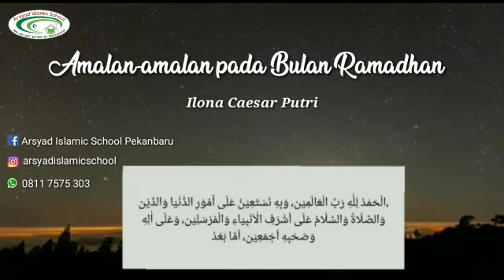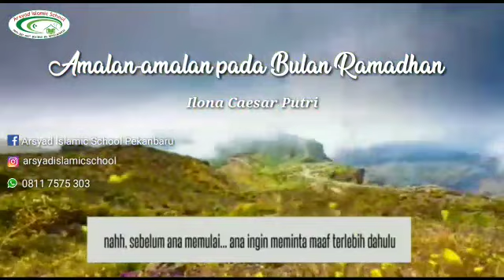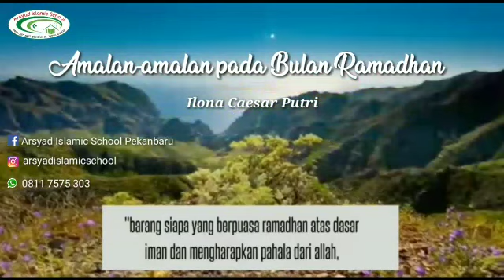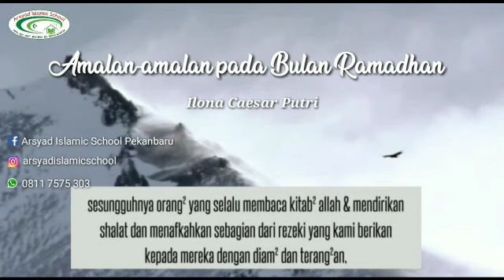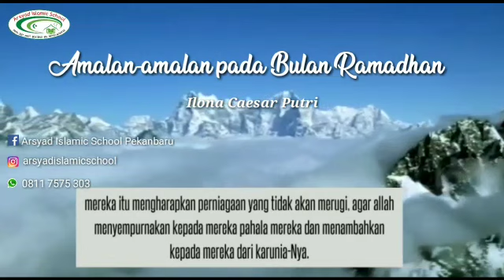Amalan-Amalan pada Bulan Puasa by Ilona Kelas VIII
PG-TK-SDIT-SMPIT-MA-TAHFIZH ALQURAN.
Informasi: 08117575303